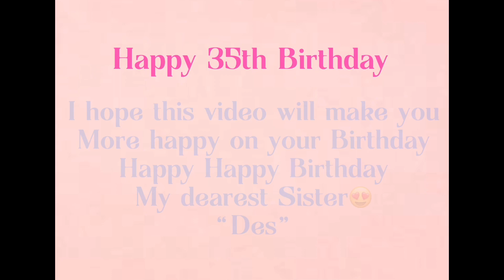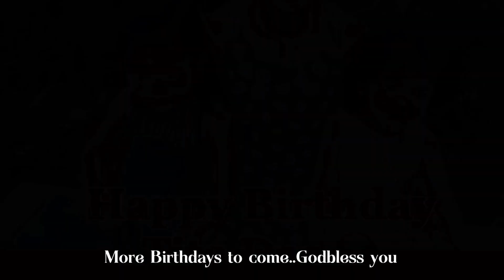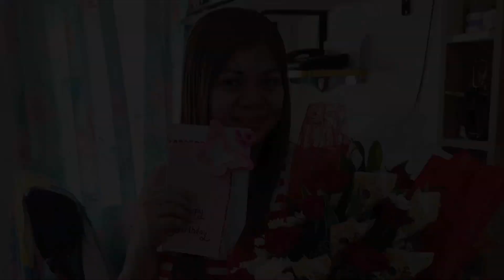SURPRISING MY SISTER ON HER BIRTHDAY l HAPPY 35th BIRTHDAY MY DEAR SIS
Happiest Birthday Ciz Des.. We hope you enjoy your day Today.. We love you 😘.